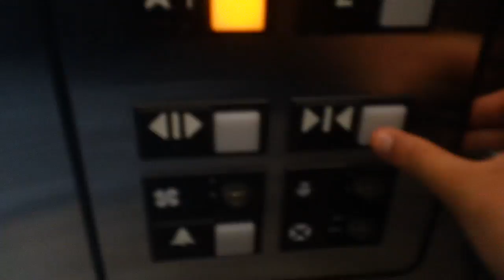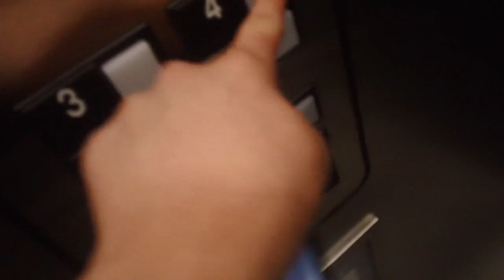1 minute ride On The 3rd Otis Series 1 Hydraullic Elevator At The Summermill Falls River, Raleigh NC